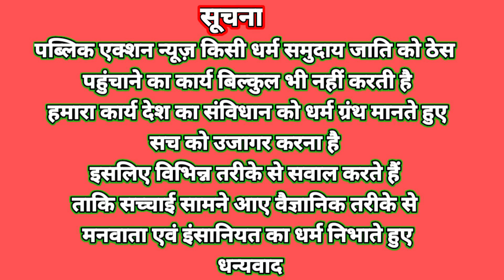आदिवासी पहनाई भुनहारी जमीन गैरआदिवासी के कब्जा पर, आदिवासियों ने धावा बोला,Ranchi Jharkhand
@झारखंड @कालेज